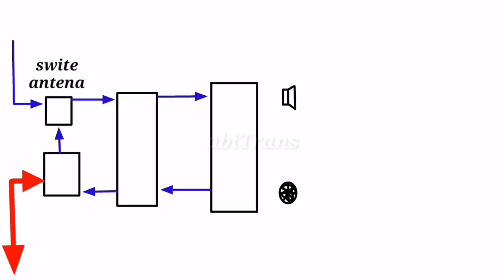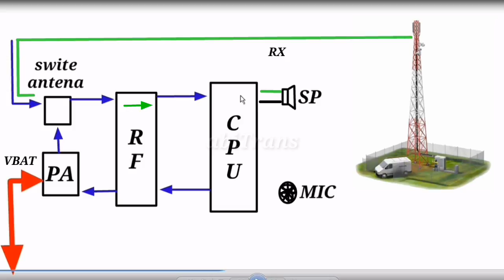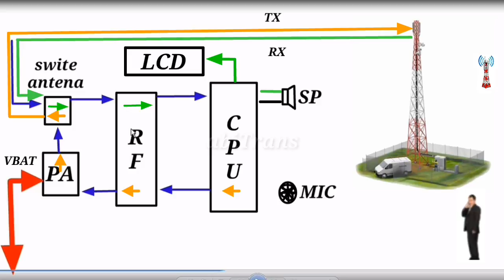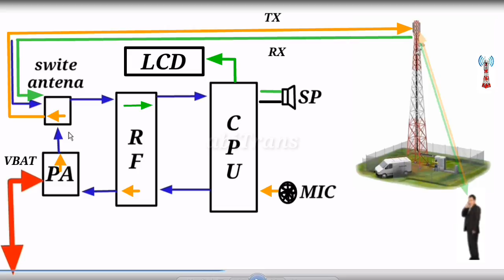TERNYATA SEPERTI INI CARA KERJA IC WTR/IC RF UNTUK KINERJA SIGNAL JARINGAN SMARTPHONE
Apa berbedaan WTR dan Ic RF?
PEMAHAMAN IC WTR,IC PA,DAN KINERJA SIGNAL UNTUK JARINGAN SMARTPHONE